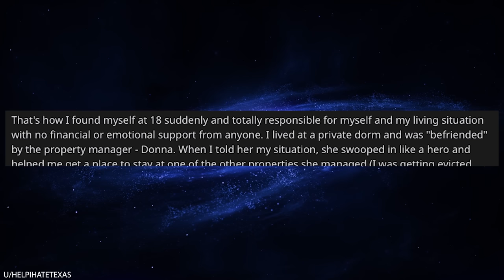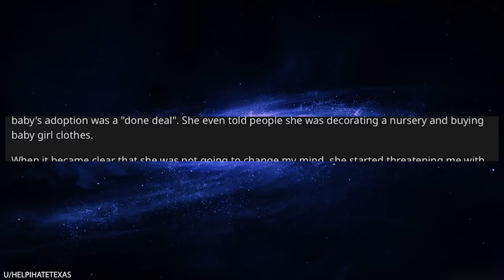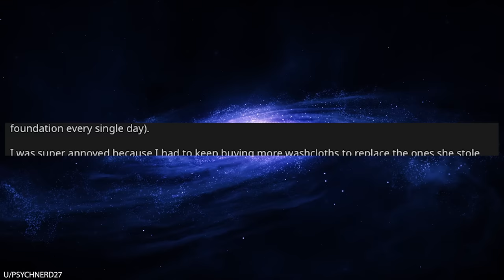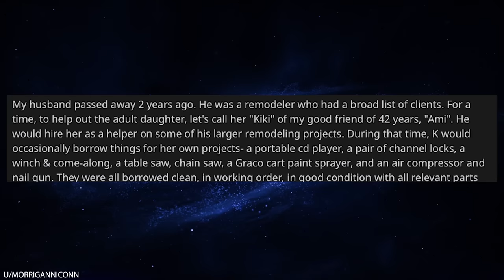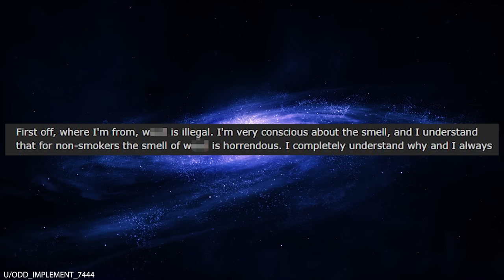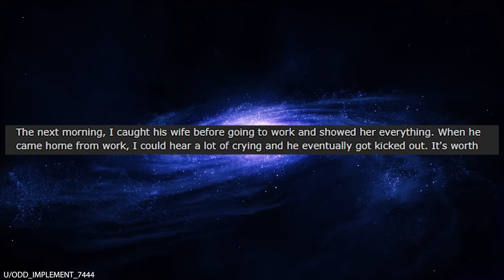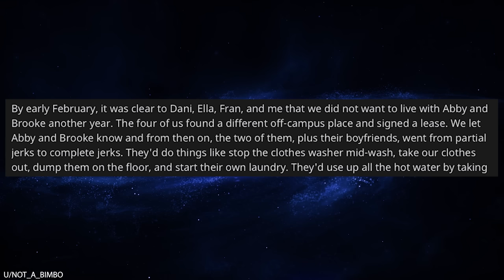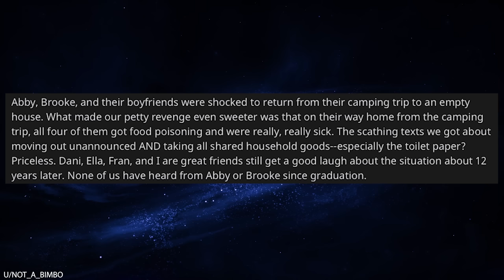r/Pettyrevenge Karen Tried to Steal My Baby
0:00 Intro
0:10 My baby
4:41 Bad roommate
5:57 Great comment
6:02 Inheritance
8:57 Grinder to Grindr
11:28 Contribute or else